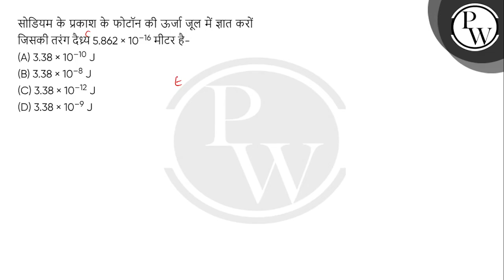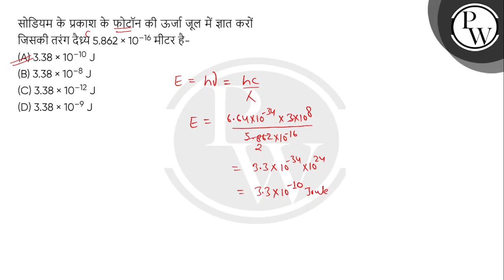सोडियम के प्रकाश के फोटाॅन की ऊर्जा जूल में ज्ञात करों जिसकी तरंग दैर्ध्य 5.862 &times; 10&ndash....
सोडियम के प्रकाश के फोटाॅन की ऊर्जा जूल में ज्ञात करों जिसकी तरंग दैर्ध्य 5.862 &times; 10&ndash;16 मीटर है- 📲PW App